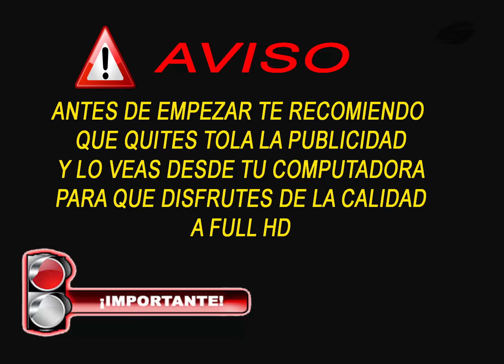Minecraft | Survival Gaming | Texture Pack de REGALO | Cap.5 | FULL HD 1440 2K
Que tal gente espero les guste esta nueva serie en la cual podran participar en la serie utilizando el hashtag yoparticioZom en Twitter, compartiendo el video en sus redes sociales, deja tu Like al video y siendo sucriptores del canal t de Zotrox y mio ya que la serie es de los dos.

QUE TAL GENTE APOYA EL CANAL CON UNA SUSCRIPCIÓN
UN LIKE
Y COMPARTIENDO EL CONTENIDO QUE VEZ AQUÍ